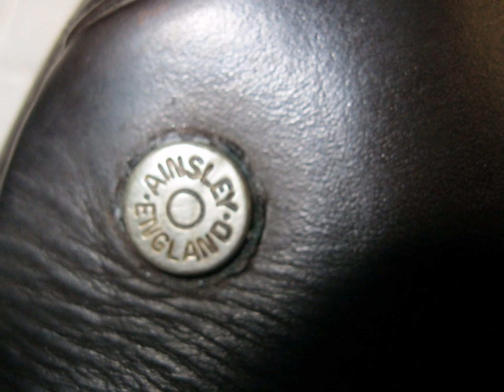Ainsley Bartlett* Used All Purpose 17" MW 18194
Ainsley Bartlett* Used All Purpose 17" MW

Category: Used English Saddle - All Purpose
Leather Color: Dark Brown
Seat Size: 17"
Flap Length: 15"
Tree Size Stamped: None
Estimated tree fit: Estimated medium wide fit
Serial # Stamped: None
Panel Fill: Foam
Gusseted Rear Panel: No
Front Blocks: Yes
Rear Blocks: No
Saddle Condition: Good
Wear/Damage: Average usage wear
Saddle Features:
Made in England
Durable saddle